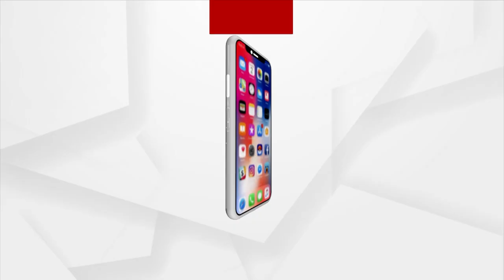Are Antibiotics Necessary To Consume; Watch For Details